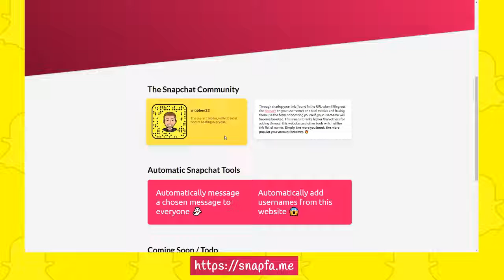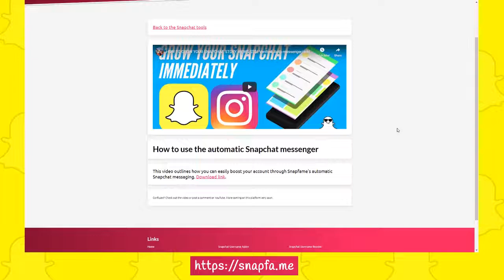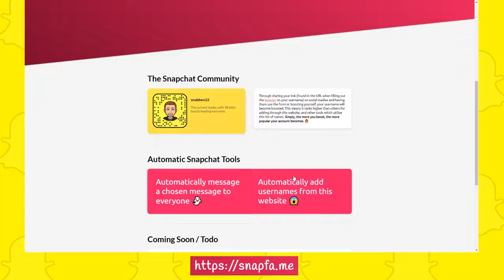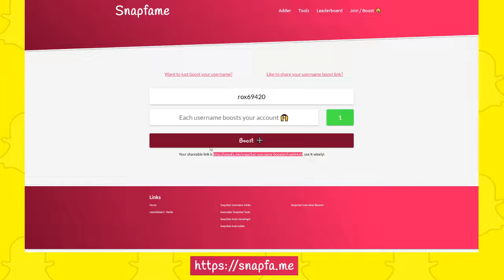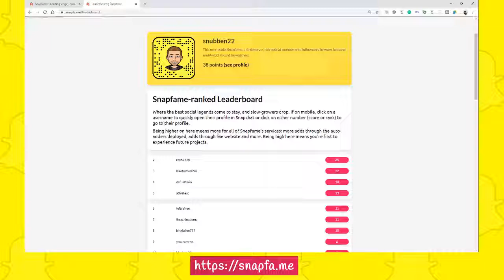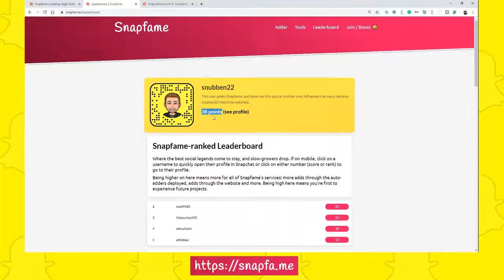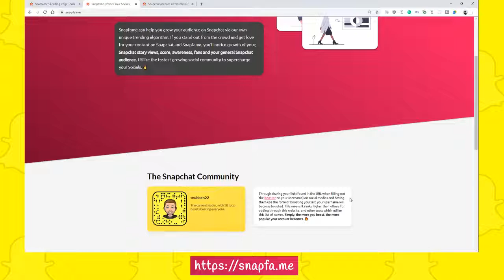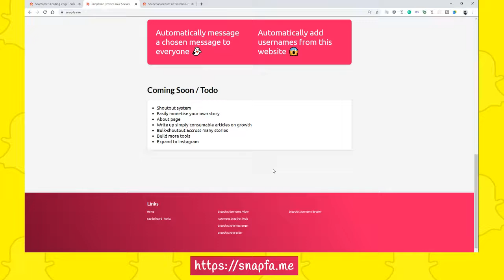NEWEST SNAPCHAT Hacks & Tips (Secrets & Tools)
Growing can be long and hard, but with some of these web tips and tools, it'll become that much easier and laid-back... You'll wonder what on earth you were doing before.

In this video I showed you:

- Snapfame's leaderboard feature
- Snapfame's adder feature
- Snapfame's Snapchat username booster
- Automated message sending
- Automated username adding

Go ahead, links to each of them:

- the AutoMessenger.exe and AutoAdder.exe are the two files I've built so far, or if you wish to use Python you can run them directly from the terminal.

and get the mobile quick support app.

to add your name and boost your Snapchat name with a booster link as well as add people from the consented add-others API. Simply hit refresh, and get a new name to add instead of struggling with thousands of photos to sift through on the Snapchat app.

This is a solution to the gaping hole in the auto Snapchat adder/messenger community, where old apps and websites used to be fully based around the ability to add these people at mass scale. This uses a program which sits over the top of your Teamviewer connection to your phone and automatically adds people from the Snaphame auto-add API.

If you haven't seen the other video explaining everything in more detail, check it out

Now I'm going to write the rest of my description so I can get a really good SEO score, cause I want this app to help more people. In this video are snapchat tricks, snapchat automatics, snapchat, and for legal reasons before I say the next one: is not a hack. SNAPCHAT HACK 2019 NEW UPDATE. This simply enables the disability-policy of Snapchat, through which assistance can be provided in general technology to assist in the process of functions, such as snapchat adder or snapchat adder bots, to assist in these areas. I have simply chosen to create a bot which assists in the process of adding strangers that have subscribed to the service with the consent of two other individuals on their account. These are indeed Snapchat tips and tricks, for snapchat hack 2020 snapchat friend adder, that allows people to get more snapchat story views, and possibly assist them in the role of becoming a snapchat influencer or making snapchat money. If you enjoyed the video, or like the style of content that I create (since I am not the normal type of coder), then please let me know. I would love to hear from you.